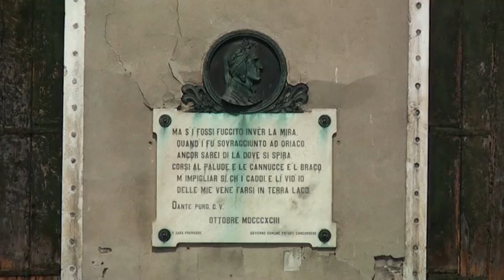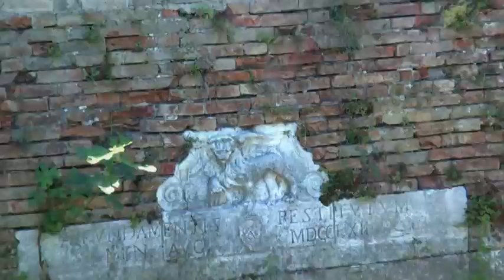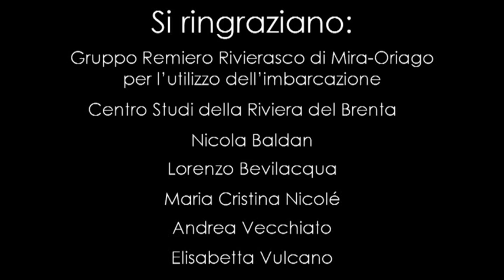Viaggio virtuale lungo la Brenta - Parte 2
Seconda parte del video proiettato all'interno dell'Ecomuseo "Le terre del Brenta" di Mira Porte (VE)

Lavoro realizzato su commissione...